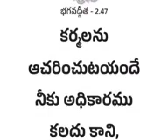August 26, 2023